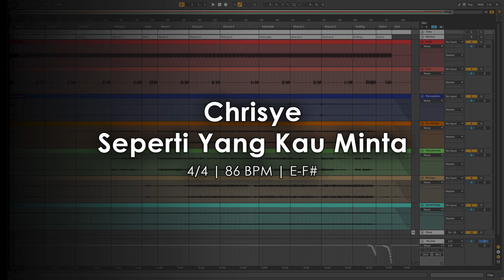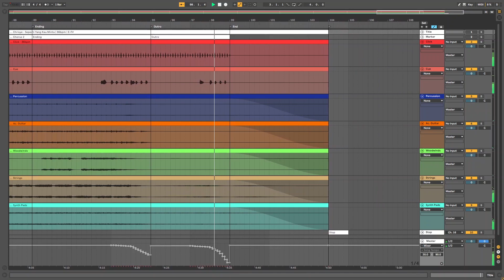Chrisye - Seperti Yang Kau Minta [Free Sequencer]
Link Original

Track list
1. Guide (Click, Cue)
2. Percussion
3. Ac. Guitar
4. Woodwinds
5. Strings
6. Synth Pads

Menerima jasa pembuatan sequencer
Hubungi kontak dibawah ini untuk informasi harga, pemesanan dll

Password file:
ada di sepanjang video